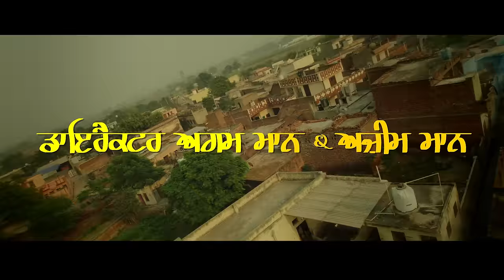Kabza Reloaded : Dilpreet Dhillon Ft Gurlez Akhtar | Latest Punjabi Song 2022| New Punjabi Song 2022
EP - Another Level
Song - Kabza Reloaded (Official Video)
Singer - Dilpreet Dhillon
Female Vocal - Gurlez Akhtar
Female Lead - Sruishty Mann
Director - Agam Maan & Azeem Maan
DOP - Shinda Singh
Choreographer - John
Production - RS Films & Production
Assistant Director - Rajat Yadav
Production Assistant - Rohit, Jadu
VFX - Inside Motion Pictures
Stills/BTS - Akki
Hair Stylist - Happy Tru Barber